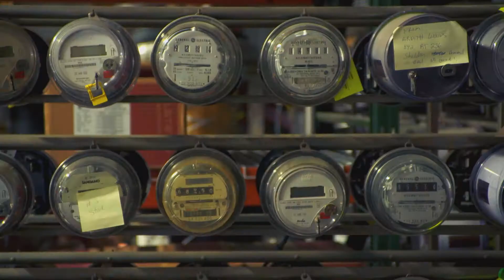Denial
Many believe our changing climate is pushing us closer to an environmental catastrophe, but for most people, the problem is easy to ignore.  Dave Hallquist, the CEO of a Vermont electric utility, has made it his mission to take on one of the largest contributors to this global crisis --- our electric grid.  But when his son Derek, who is a filmmaker, tries to tell his father’s story, the film is nearly derailed by a staggering family secret, Dave reveals he is coming to terms with his own gender identity, and admits to his family that he is transgender.  The documentary that will be broadcast on Monday evening (January 29th, 9pm) on Mountain Lake PBS, follows Dave through his transition to become a transgender woman, named Christine.
Christine and Derek Hallquist, and producer Aaron Woolf join us for a candid discussion about the the making of Denial.